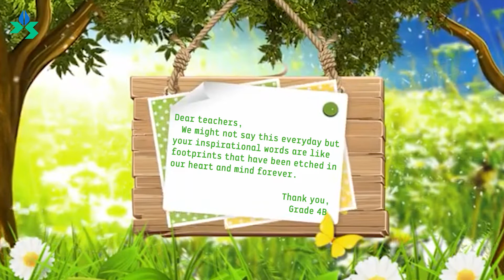Grade 4B: Teacher's Day